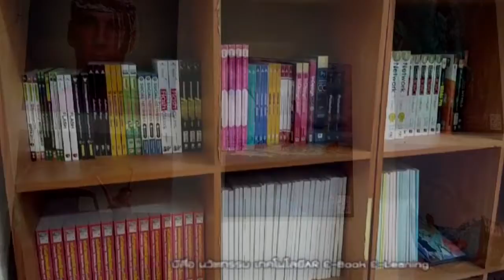Presentห้องเรียนเฉพาะทางกราฟิก วก.ห้วยผึ้ง